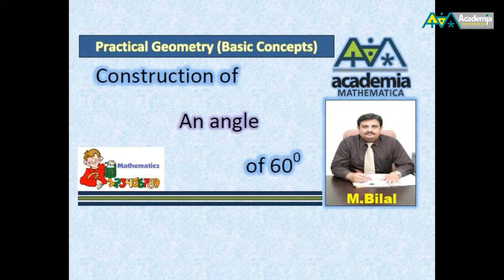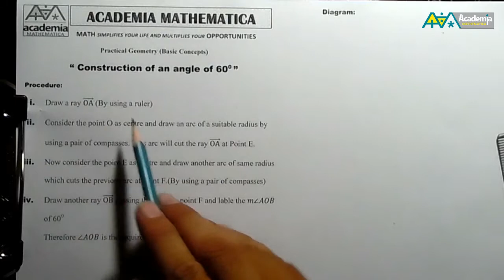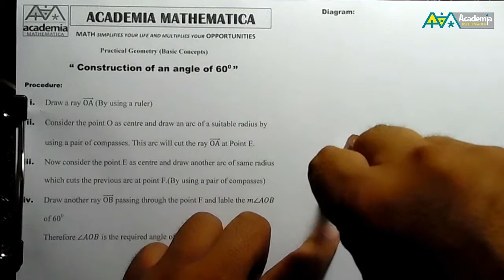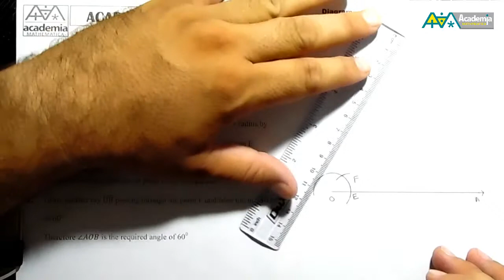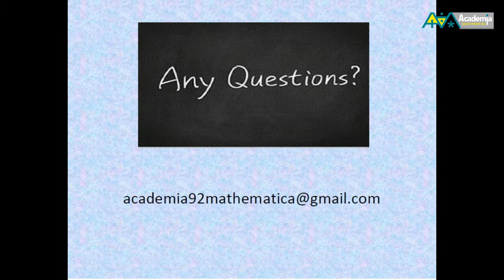Construction of an angle of 60degree(Practical Geometry)Basic Concepts V.09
I am Muhammad Bilal and I welcome you to my YouTube Channel “Academia Mathematica”
“Practical Geometry” Online Videos Series
This is my life as a full time math teacher, working in Government and Private Sectors for the last 10 years. This channel is useful for the students of all ages. My aim is to make Mathematics interesting and fun to learn for you. I offer one-to-one coaching to serious students in Sahiwal. I have students coming from different parts of the city.
All images, music and videos may be protected by copyright law or other laws. I will remove it right away.
I dedicate all work to my Teachers
Prof.Dr Mujahid Abbass, Prof. Dr Malik Muhammad Yousaf, Prof. Dr Amin Nasir Chaudhary, Prof Ghulam Qadir. Special Thanks to Mr.Zaheer Iqbal, Sohail Tariq and Aamir Ali
and my Sweet Family!
Category: Education